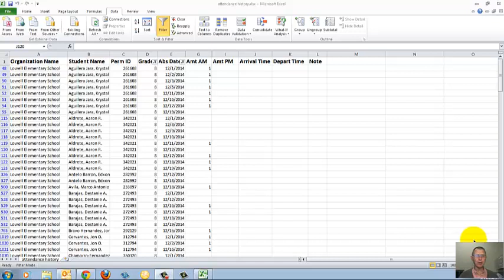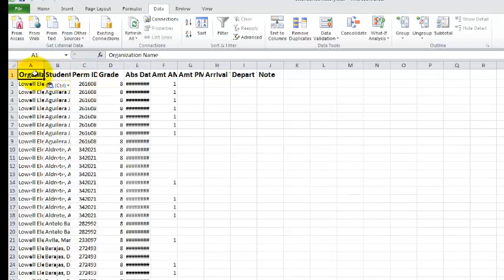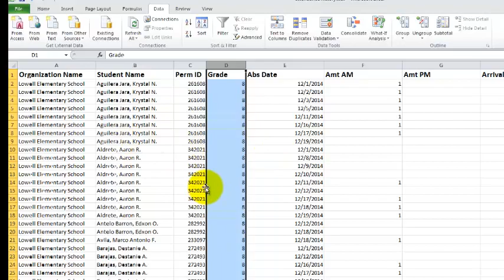excel 8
Copy and paste data into a new worksheet.